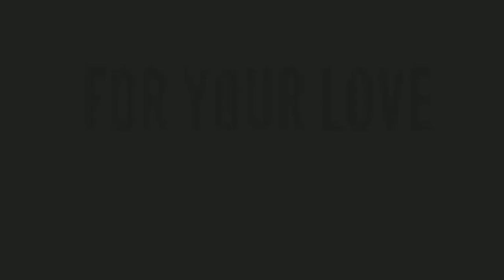దేశమంతా జేజేలు కుయ్ కుయ్ రయ్ రయ్ || CM YS Jagan Flags Off New Ambulances 2020